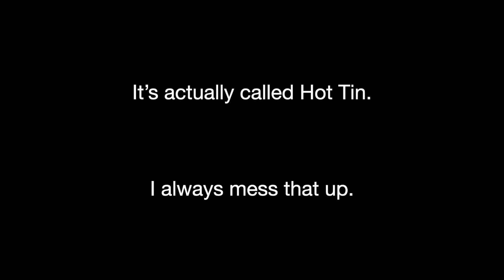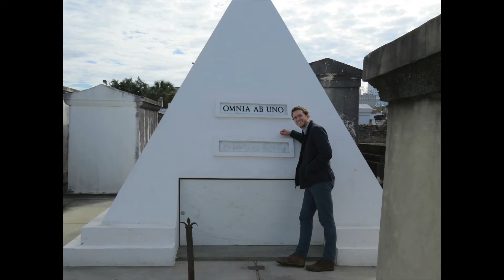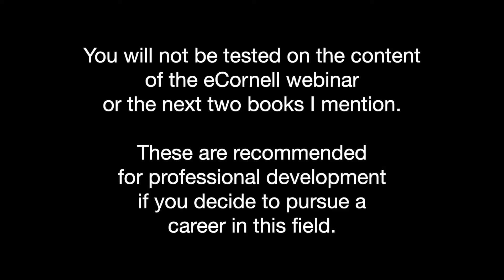University of Arkansas, Intro to Hospitality Mgmt. Week 4 Announcements and Info.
This is intended for University of Arkansas students taking Introduction to Hospitality Management, Summer 2021 semester.  In this short video we briefly cover:

Hot Tin (not Tin Roof) bar in New Orleans (one of my favorite views of NOLA)

Exam 2 coming this week.

As always, if you have any questions, please let me know!

Thanks!
RWP